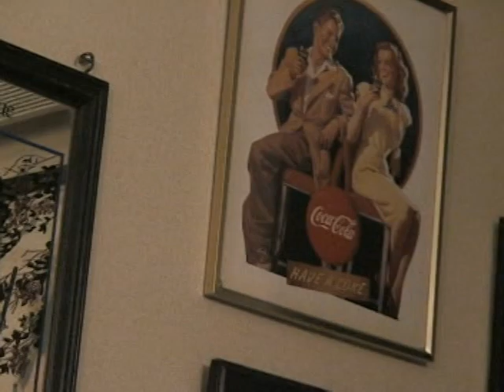7.南京豆売り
2007/7/21　神戸 板宿Ragtime
腱鞘炎の当日だったため、お蔵入りしていた動画です。 1年後、DVDを渡したら「K.D、あれエエなぁ～♪ それほど悪ぅ～ないやん(笑)」雰囲気エエわ～ って云われ 本人許可でてた動画です。